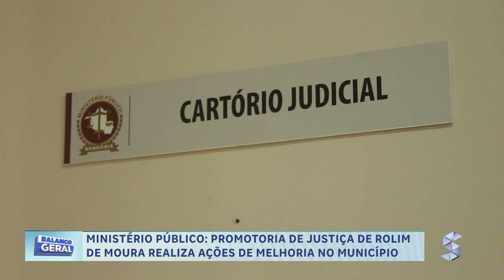MINISTÉRIO PÚBLICO: PROMOTORIA DE JUSTIÇA DE ROLIM DE MOURA REALIZA AÇÕES DE MELHORIA NO MUNICÍPIO